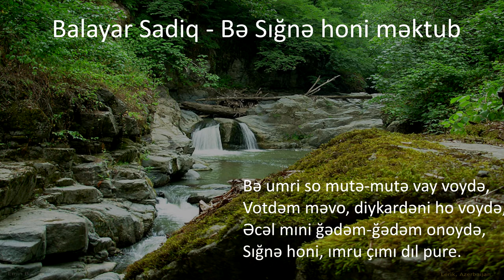Balayar Sadiq - Sığnə honi məktub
Bə Sığnə honi məktub

Dınyo ruşnə boçmi umri co nıbe.
Az ha vitim, dard mıku hiç co nıbe.
Az cəhəndım, ın orzu çı coni be,
Sığnə honi, ımru çımı dıl pure.

Nıznəym beşe ıştə inə ğarziku,
Sıpi mande vərəği dim tarsiku.
Çımı mijon livə oka arsiku,

Dıli orzu zard be dıli rəfədə,
Umri xolçə randəj mande həvədə,
Ğıbo qəte, sıxan təsdə qəvədə,

Umri kəco ve ovroje, ve liley,
In dınyo çı dardi-ğəmi ğəbiley,
Qləy əğıl umri çə sa bə hiley,

Əv ki qləy sofə dılə əğıl be,
İ mışt orzu, i manqulu nəğıl  be,
Çoknə be ki, qarde jıqo dəğıl be?

Bə umri so mutə-mutə vay voydə,
Votdəm məvo, diykardəni ho voydə,
Əcəl mıni ğədəm-ğədəm onoydə,

Bəxt bəmıro, az bə bəxti bəmedəm,
Dard-ğəmiku mıncır bedəm, təvedəm,
Çı sıxani bandonədə nəvedəm,